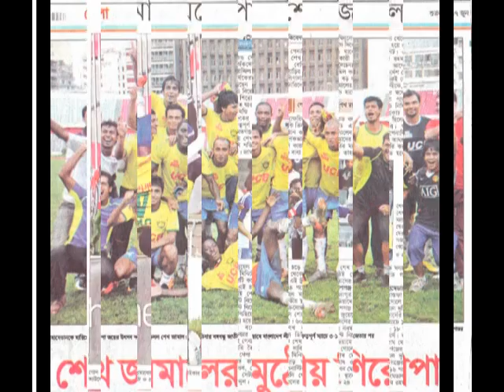EMMANUEL AYUK 2